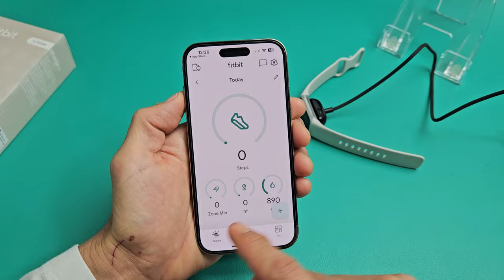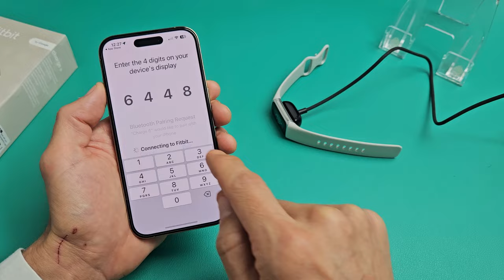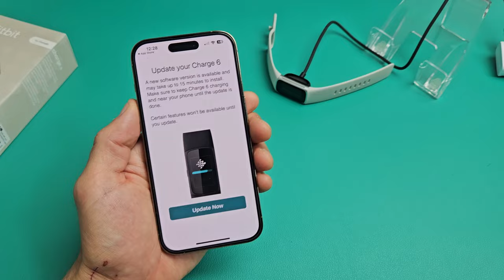Fitbit Charge 6: How to Setup (step by step)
I show you how to setup (initial setup) the Fitbit Charge 6 Tracker You can use an iPhone or Android phone. At end of setup I show you how to enable Magnify so you can zoom in text at will to see easier. I hope this helps.

Fitbit Charge 6 Fitness Tracker with Google apps, Heart Rate on Exercise Equipment, 6-Months Premium Membership Included, GPS, Health Tools and More